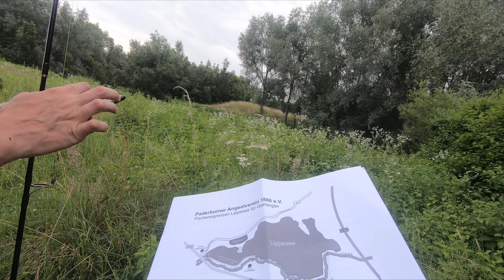PARTY an der Slush Bar, Kontrolleur verspricht Meterfisch, Angeln am Lippesee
Das erste Mal am Lippesee und direkt mit Kontrolle und knallharten Guiding für Peter. Peter hat frisch seinen Angelschein gemacht und ich hab ihn direkt zum ersten Fisch geführt. Was noch so alles passiert ist und wie die Party an der SlushBar war könnt ihr im Video selber sehen. Viel Spass!